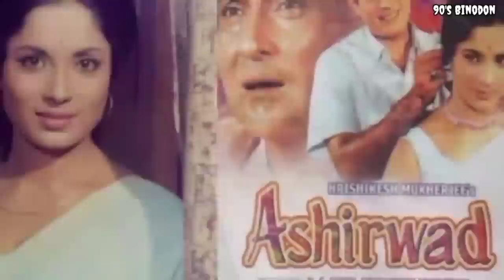শেষ জীবনে চরম অবসাদ ভুগে মারা যান উত্তম কুমারের এই নায়িকা | Bengali Actress Sumita Sanyal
Voice - Own